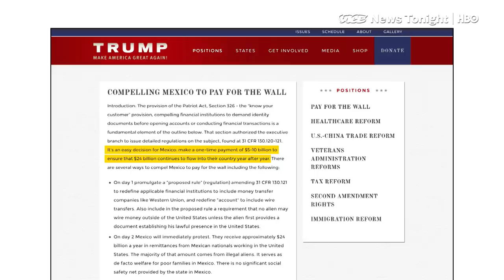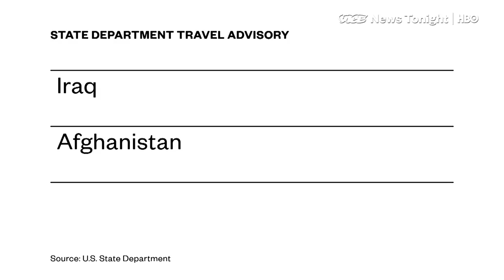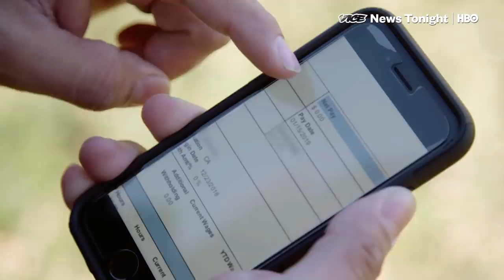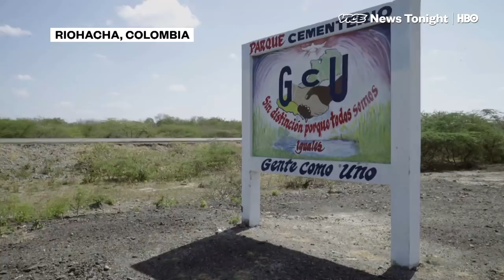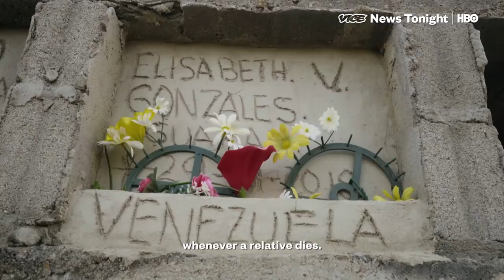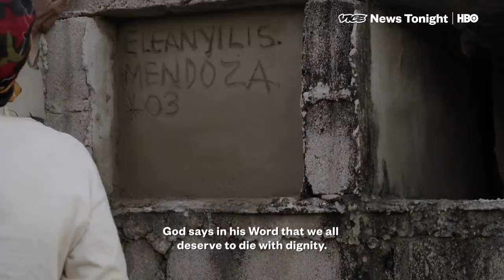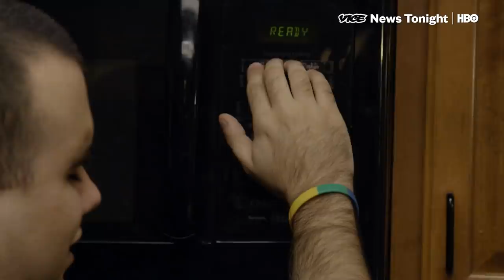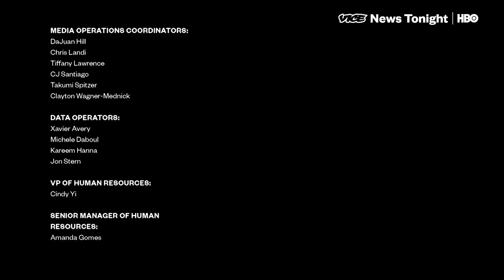Burying Migrants & A Blind Gamer: VICE News Tonight Full Episode (HBO)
This is the January 10, 2019 FULL EPISODE of VICE News Tonight on HBO.

1:56 As Trump visits McAllen on Thursday. VICE News gets the perspectives of communities in McAllen's sister city, Reynosa.

6:38 A look at shutdown’s impact on air traffic controllers.

10:23 This woman runs a cemetery called 'People Like Us', and has buried 40 Venezuelans migrants who died in the area and whose families couldn’t afford a funeral.

15:43 A blind gamer teaches us how he taught himself such a unlikely hobby, and why the video game industry at large needs to get serious about accessibility.